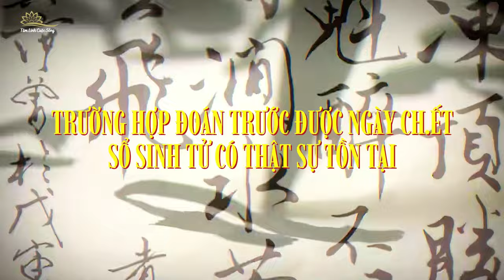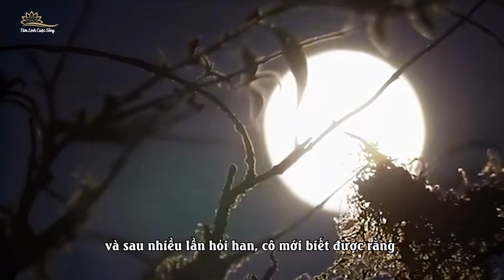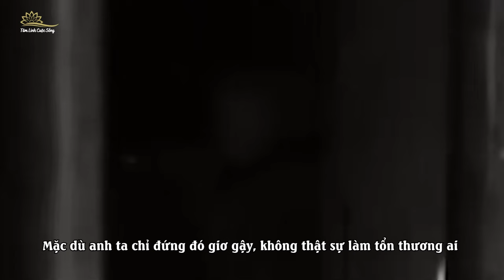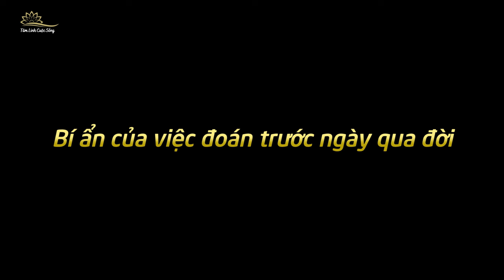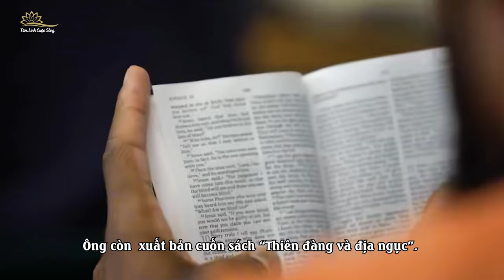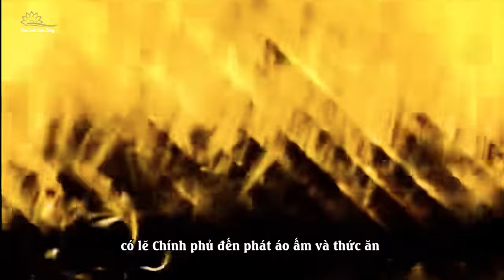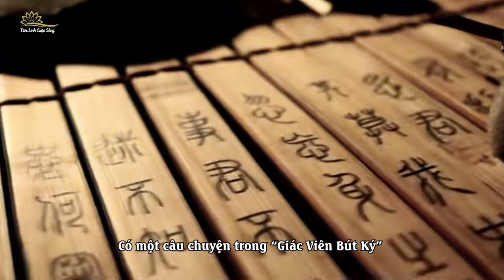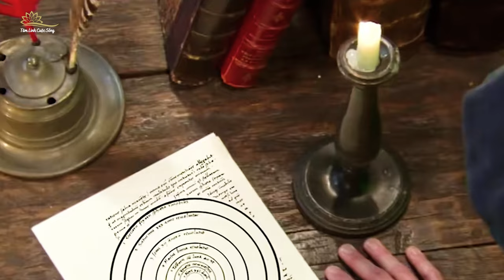Sự Kiện Bí Ẩn Những Người Sống Sót Sau Vụ Cháy Nghe Thấy Diêm Vương Gọi Tên